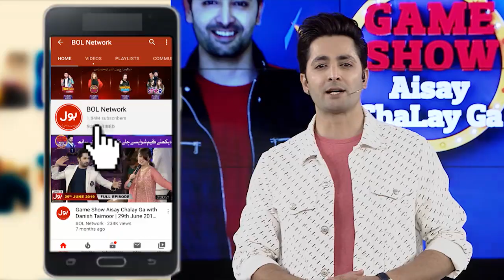Briefcase In Game Show Aisay Chalay Ga season 10 | Danish Taimoor Show | TikTok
Briefcase In Game Show